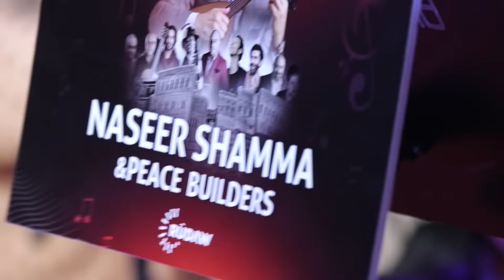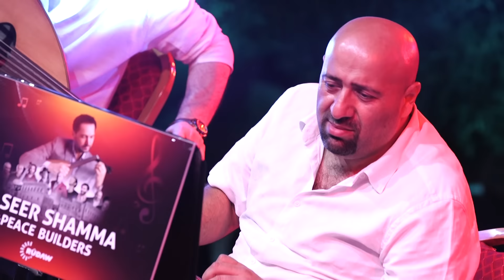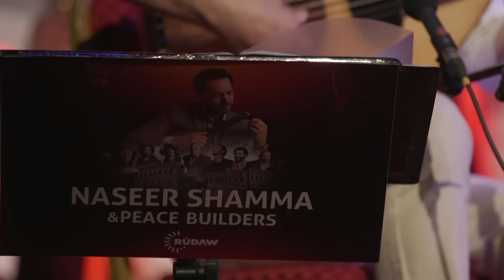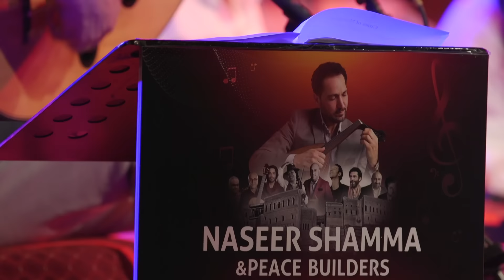Naseer Shamma & the Peacebuilders LIVE CONCERT in ERBIL - (نصير شمّه في قلعة أربيل)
The pieces presented during this concert were orchestrated for this mid size orchestra made up of renowned soloists from around the world, these compositions were authored specifically for the oud instrument originally. Shamma has made waves in the realm of globalising the oud, and ensuring its place on the world stage. The first record of the oud historically dates back to as far as 2350BC, and there is wide consensus of it being an ancestor to instruments such as the guitar and the violin.

Shamma has become globally renowned for his fusion of oriental music compositions authored specifically for the oud, with a more contemporary style of classical music, and presenting them with international musicians from various backgrounds and cultures.

Artist Line-Up
Naseer Shamma - Oud and Composition
Karen Briggs aka "The Lady in Red" - Violin
Hussein Zahhawy - Kurdish Daf
Aytac Dogan - Kanun
Ashraf Sharif Khan - Sitar
Luis Robisco - Flamenco Guitar
Ali Ghamsary - Tar
Robin Vassey - Percussion
Manuel Sierra - Bass Guitar
Gautama del Pino - Saxophone

نصير شمّه يقدم عرض حصري لـ
خلال الحفل قدم شمّه ، الذي يعمل بصفته سفيراً للسلام في اليونسكو ، شهادة للمدينة تعترف بها كواحدة من أقدم المدن في تاريخ البشرية.

المقطوعان تم توزيعهم لتناسب أوركسترا مع العلم انها بالساس كتبت خصيصاً لآلة العود. نصير شمه عملا كثيرا في عولمة آلة العود وضمان وجودها على المسرح العالمي. يعود أول ذكر للعود تاريخياً إلى عام 2350 قبل الميلاد، وهناك اتفاق واسع بأنه يعد آلة أبوية لآلات مثل الغيتار والكمان.

تشكيلة الفنانين:

نصير شمه - عود وتأليف
كارين بريغز الملقبة بـ"السيدة ذات الفستان الأحمر" - كمان
أيتاش دوغان - قانون
حسين زهاوي - دف كردي
أشرف شريف خان - سيتار
لويس روبيسكو - غيتار فلامنكو
علي غمصري - تار
روبن فاسي - إيقاع
مانويل سييرا - باس جيتار
غوتاما ديل بينو - ساكسفون

Chapters:
00:00 - Intro
00:20 - The Road to Shaqlawah الطريق الى شقلاوة
06:40 - A World without Fear عالم بلا خوف
14:08 - Journey of Souls رحلة الأرواح
25:25 - Tomorrow's Beautiful غدا أجمل
36:19 - The Citadel of Erbil قلعة أربيل
45:45 - Naseer Shamma presents UNESCO Certificate to Erbil نصير شمه يقدم شهادة اليونسكو لأربيل
46:56 - Ishraq إشراق
56:04 - Cities of Daffodils مدن النرجس
01:09:37 - She Complained شكت

Welcome to Naseer Shamma's Official Youtube Channel